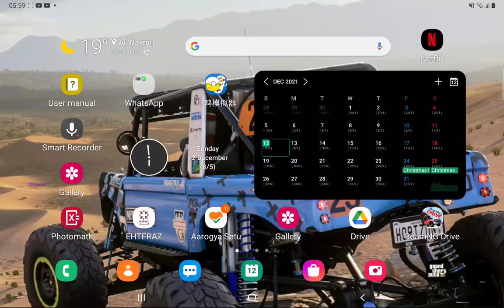Bus Simulator 2015 - Android Gameplay HD